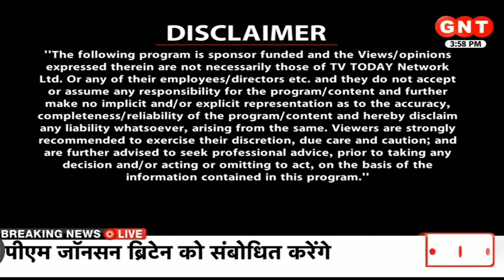Rasta Helping people To Help Themselves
An NGO focusing on Community Development specially Education
Rasta is a 27 year old not for profit organization. So far we have impacted 2,50,000 beneficiaries directly and more than 5,00,000 beneficiaries indirectly through 33 projects with the support of 37 supporting partners and well-wishers.